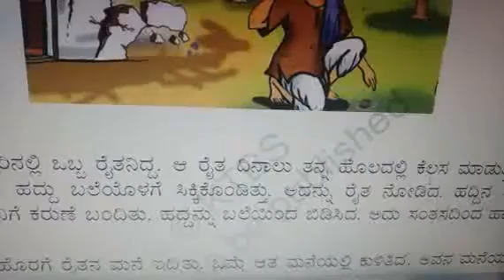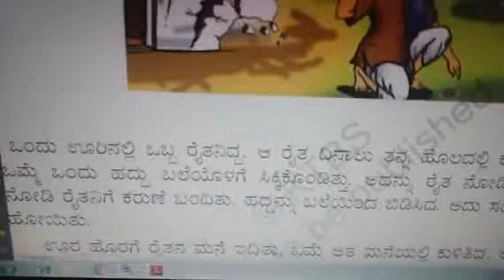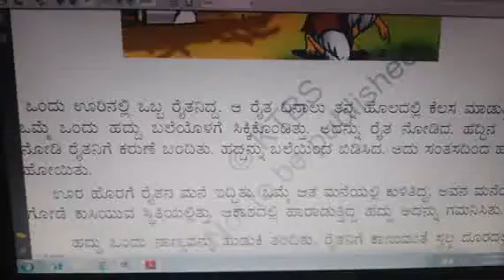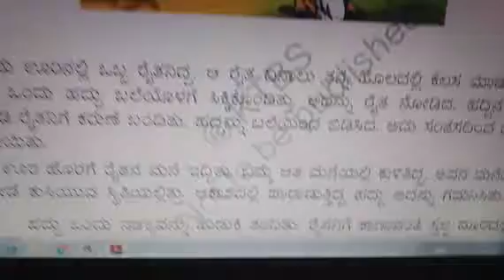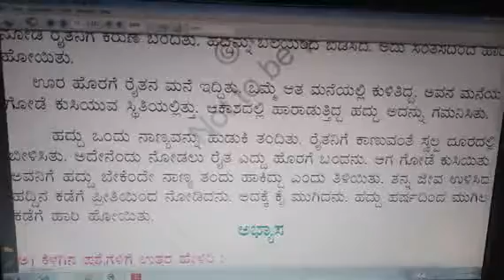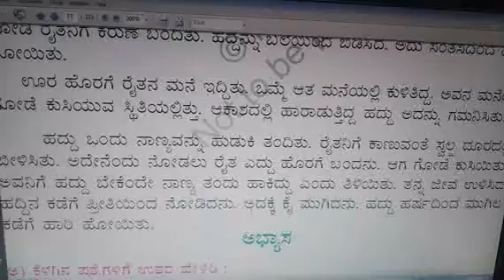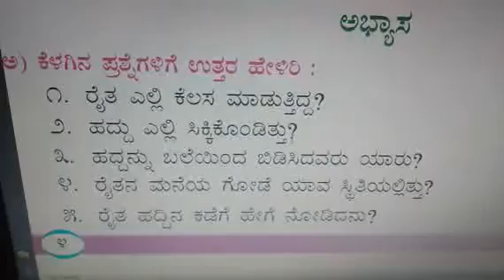ರೈತ ಮತ್ತು ಹದ್ದು